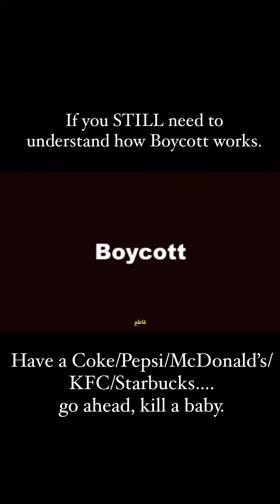3 March 2024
Video from safiakashif